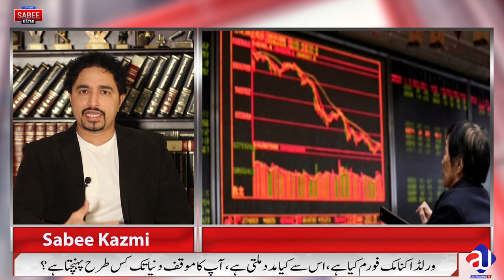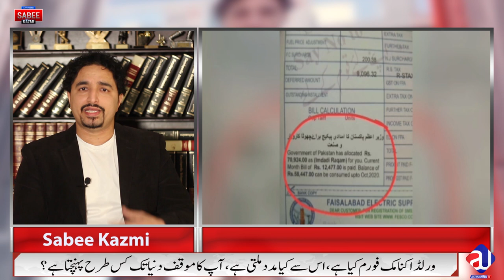Congratulation Pakistan| PM Imran Khan | World Economic forum Chairman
PM Imran Khan will be chairing first time in the history, how it is and what will he be presenting on behalf of Pakistan?